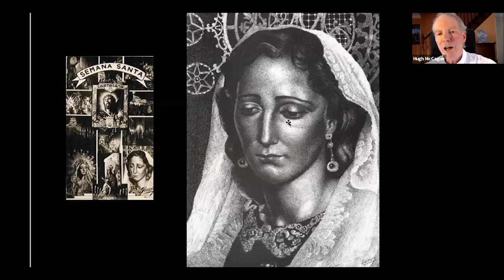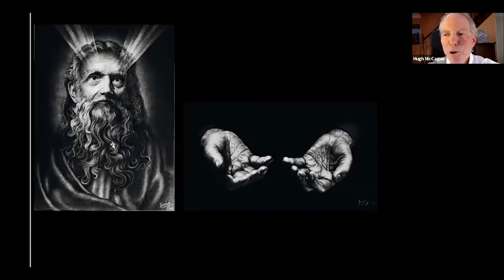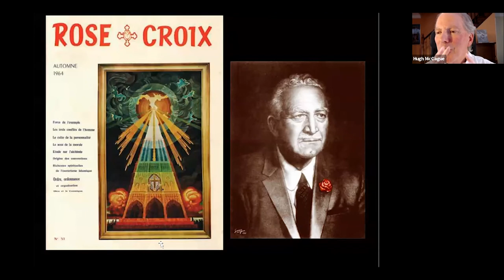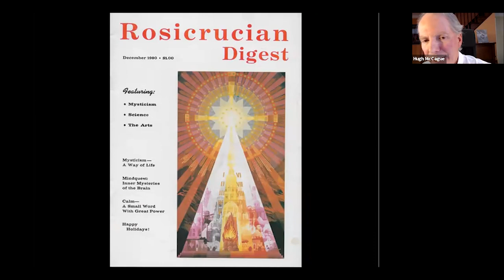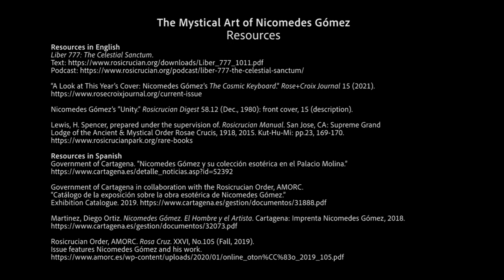The Mystical Art of Nicomedes Gómez - Hugh McCague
Nicomedes Gómez was born in Cartagena, Spain, in 1903, and enjoyed a long career as an artist, exhibiting throughout the world until his transition in 1983. Gómez was a dedicated Rosicrucian, and he made many vibrant, esoteric artworks that Rosicrucians enjoy to this day. In this video, Hugh McCague explores the life and legacy of Gómez and his work.